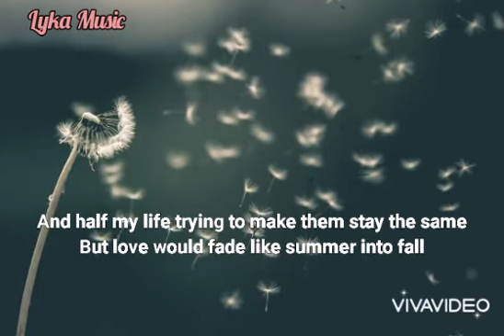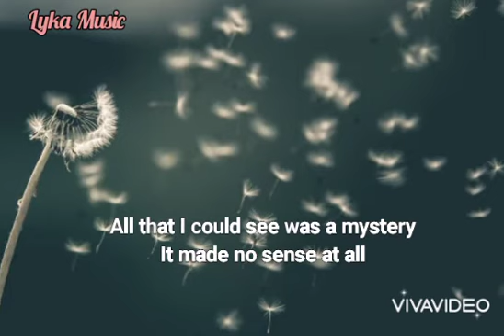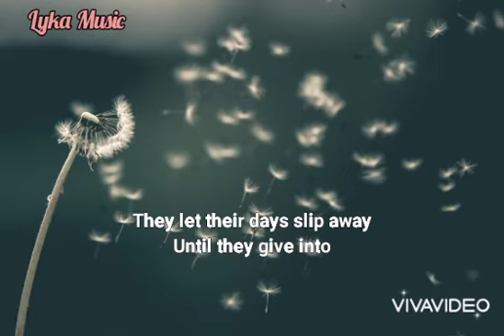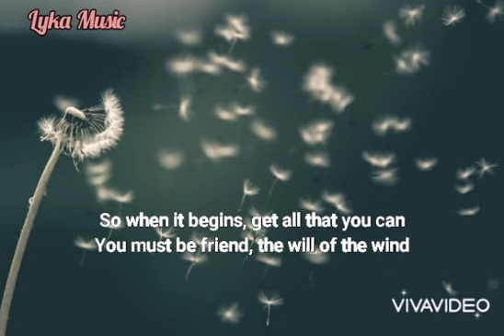Will of the Wind - Song by Greg Barnhill and Jim Photoglo (Love Song)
Artists : Jim Photoglo and Greg Barnhill
Album : At Her Best
Released : 2005
Genre: Pop